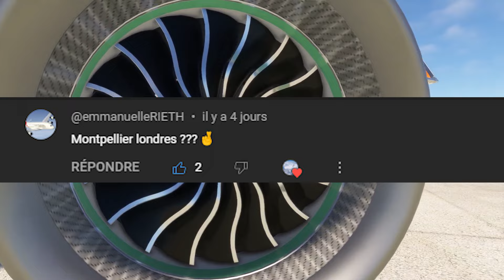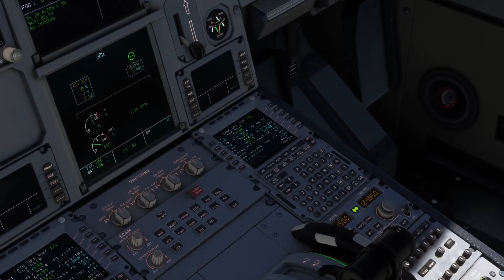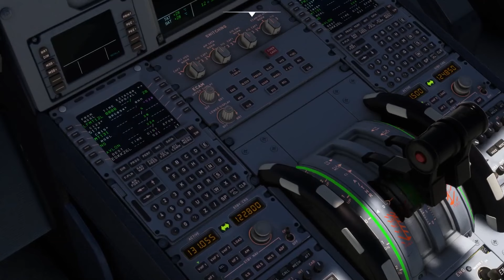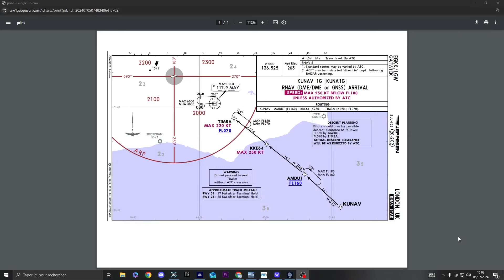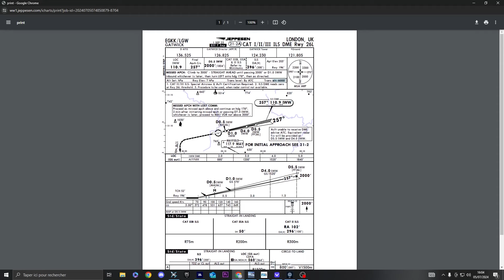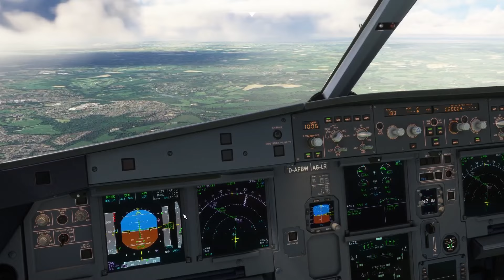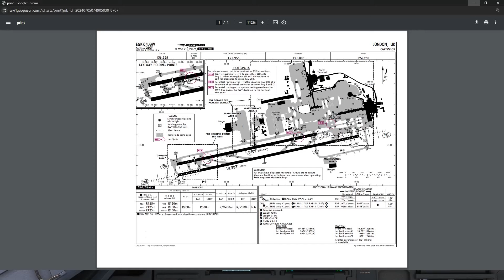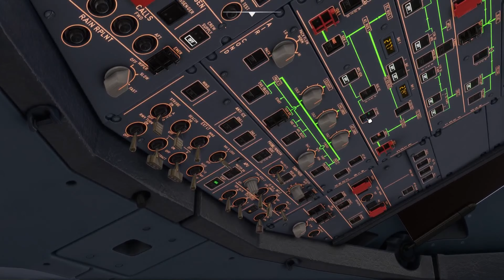Vol Montpellier (LFMT) - Londres GWK (EGKK) en A32NX | Flight Simulator 2020